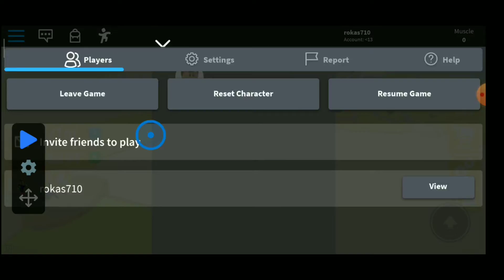I GOT THE 5FT BODY ALTER IN LIFTING SIMULATOR!!!!!!!!!